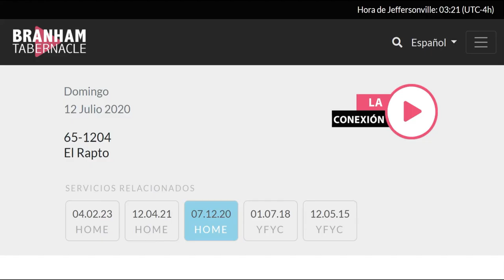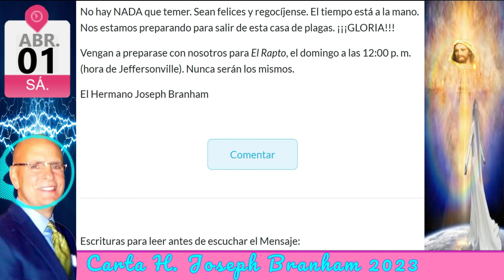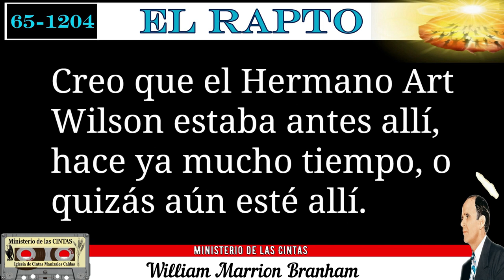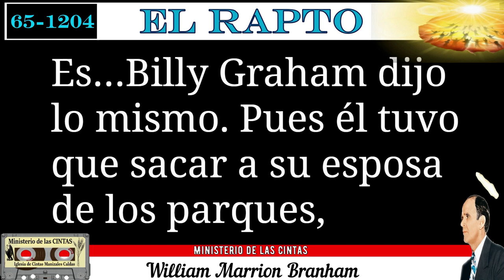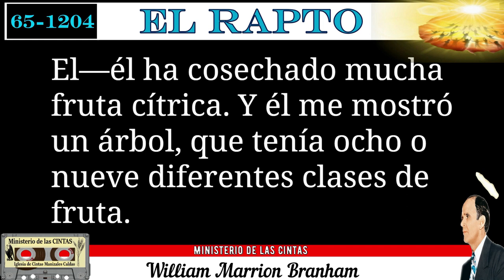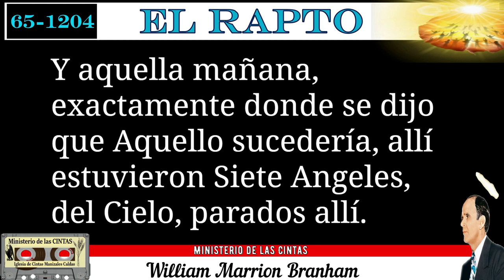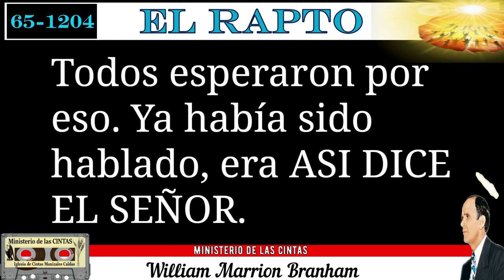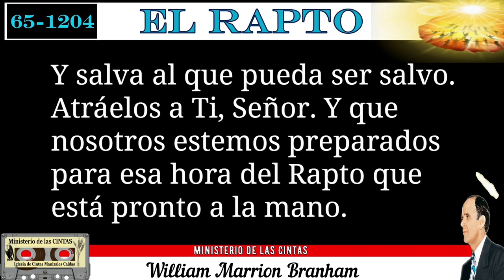23-0402- El Rapto - Servicio Ministerio de las CINTAS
MARCAS DE TIEMPO
00:00 INICIO DEL SERVICIO
03:45 ORACION  1

CARTA
11/07/2020

MARCAS DE TIEMPO
06:07 TITULO DE LA CARTA
06:41 INICIO CARTA
07:43 Extracto 1
08:31 Extracto 2
09:00 Extracto 3
12:14 FIN CARTA
CARTA
03/12/2021

MARCAS DE TIEMPO
12:26 INICIO CARTA
13:10 Extracto 1
14:42 Extracto 2
15:09 Extracto 3
16:16 Extracto 4
21:37 FIN CARTA
CARTA
01/04/2023

MARCAS DE TIEMPO
21:50 INICIO CARTA
23:26 Extracto 1
26:17 FIN CARTA
26:22 LECTURA DE LA BIBLIA
27:02 Salmos 27:1-5
28:38 ORACION  2

PRELIMINAR
07/01/2018
30:56 INICIO
38:08 PREDICACION
01:09:36 FIN

01:38:46 El Rapto

01:39:05 INICIO

03:21:35 FIN

Este Mensaje fue predicado originalmente en inglés, por el Hermano William Marrion Branham, un día sábado por la noche, 4 de diciembre de 1965, en el Hotel Ramada Inn, en Yuma, Arizona, E.U.A., y fue tomado de la cinta magnetofónica e impreso íntegro. Esta traducción al castellano fue publicada en 2003 y es distribuida gratis por Grabaciones “La Voz De Dios”.

03:21:57 CIERRE
03:45:55 Alabanza - DAMOS PLAY A LAS CINTAS
03:47:23 FIN DEL SERVICIO